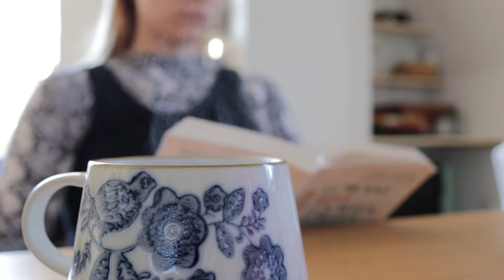Vintage / Happy days 🧘🏼‍♀️ / VLOG / Frühlingsgefühle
I can feel my mood changing. It feels like the dark winter days are over, just the cold remains. I can´t wait for spring to come.

Pizza dough recipe (for a small pizza)
225 g flour
1/2 tsp salt
pinch of sugar
1 1/2 tbs. olive oil
125 ml lukewarm water
4 g dry yeast

Mix water with sugar, oil and dry yeast. Add salt to flour. Add the water mixture to the flour and knead well. Allow dough to rise for 30 minutes or until doubled in size.